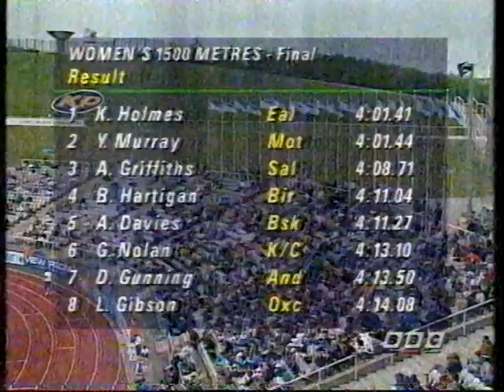Yvonne Murray and Kelly Holmes - WAAA 1500m, Sheffield 1994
A fantastic 1500m race between Yvonne Murray and Kelly Holmes at the 1994 WAAA Championships in Sheffield. Probably one of the best ever races at the WAAA Champs. Both athletes collected European Silver and Commonwealth Gold at the forthcoming athletics championships - Holmes over 1500m and Murray over 3000m and 10,000m.